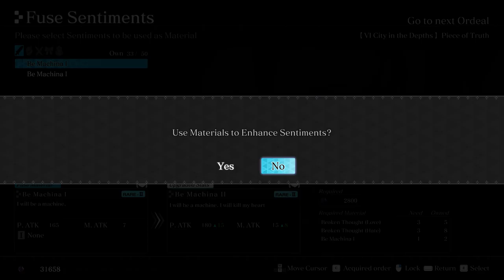Crystar, Part 33